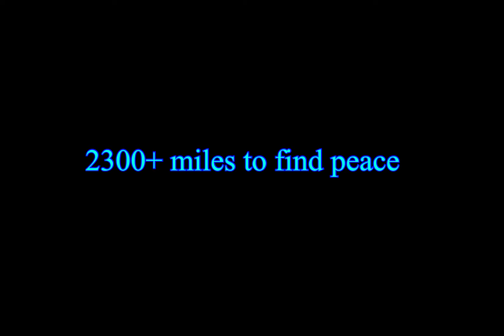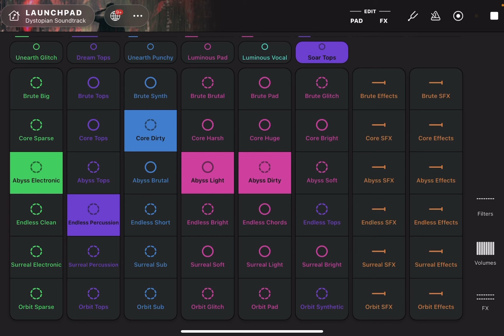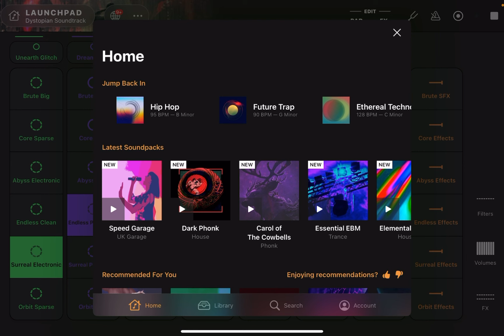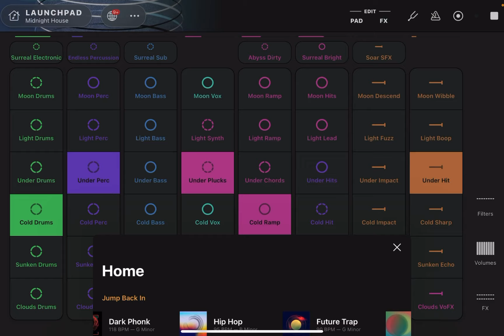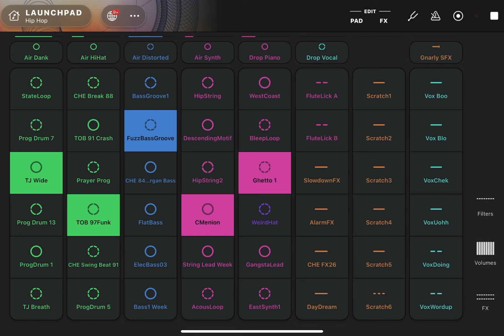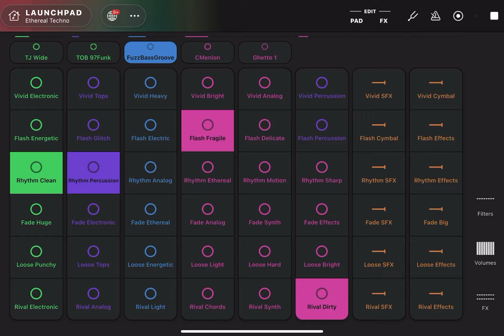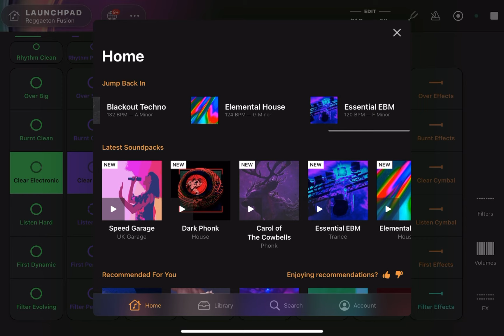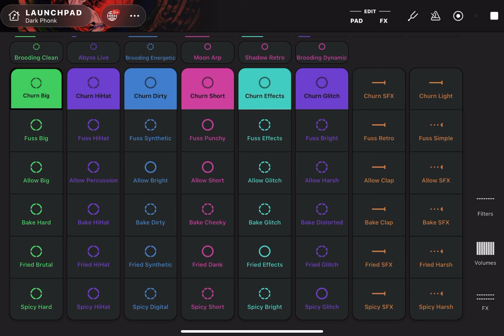Eight States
On January 7, 2023, we embarked on a cross country move.

Two ways to watch this video

1. Technical with your eyes to see what was done to make the sounds.

2. Human with your ears. Close your eyes. Imagine driving two cars, three pets. Cross country. Sketch overnight stays. Eight hour drives.

As I upload this video, our moving truck arrives in four hours. All my gear to tell this story in more detail will be unpacked. Moving is never perfect. Music is never perfect. Life is never perf3ct. This was an adventure and a story worth sharing.